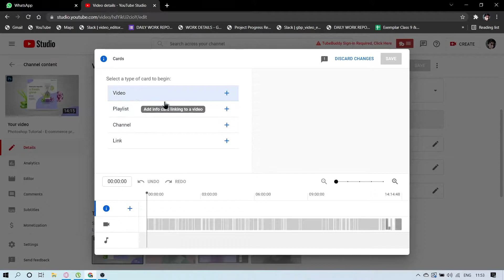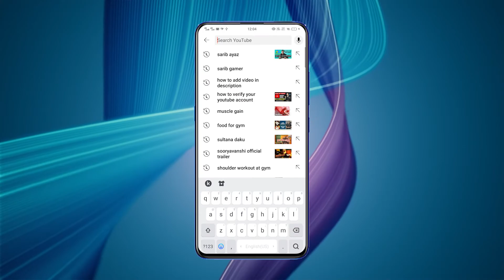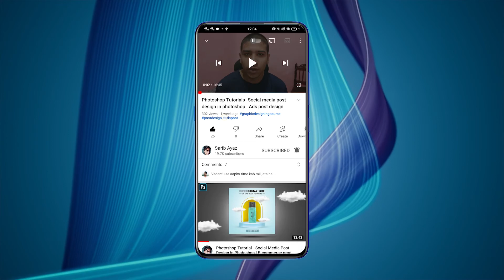YouTube's new Update - Description box me videos ko kaise add kare | videos showing in description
Hi,
Mera naam Sarib he, and aaj me apko batane wala hu ki YouTube app me youtube video ke description box me video kiase aa rahi he and usko ham apni video ke discription box me kaise la sakte he. to video ko shuru karte he

how to add video description in youtube 2021

how to add video description on youtube channel

how to add video cards in description

how to add cards in youtube videos